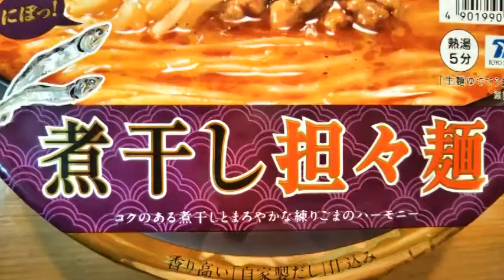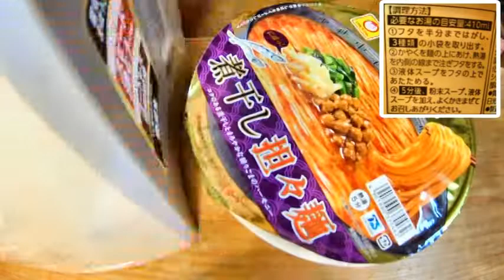「煮干し」と「担々麺」の新たなコンビネーション！「マルちゃん正麺 カップ 煮干し担々麺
東洋水産「マルちゃん正麺 カップ 煮干し担々麺」の食レポ動画です。